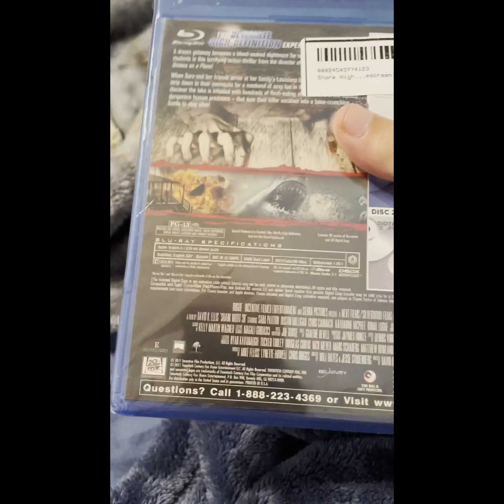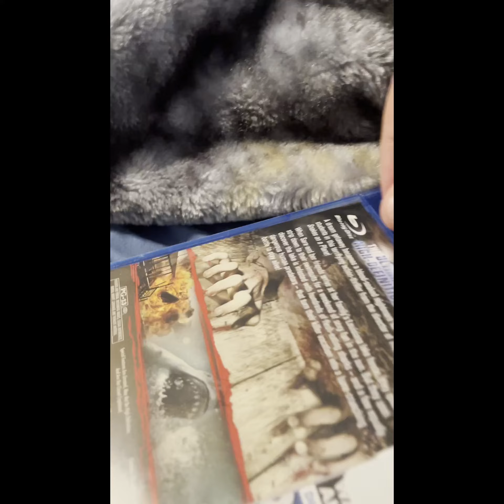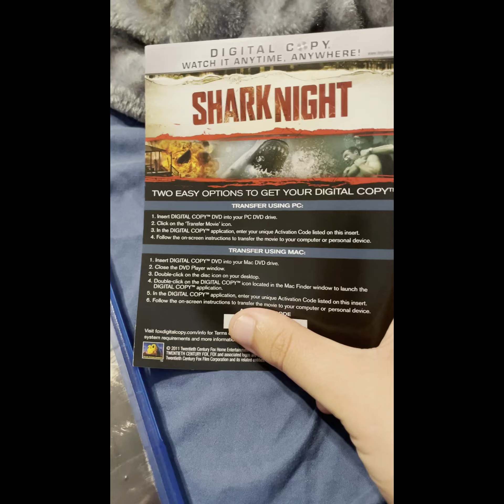Shark Night Blu-ray Unboxing